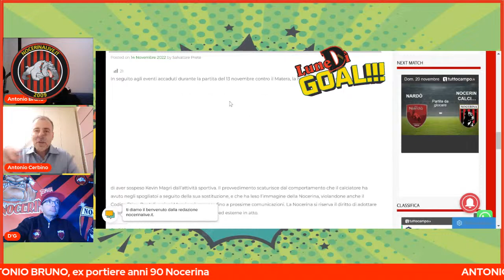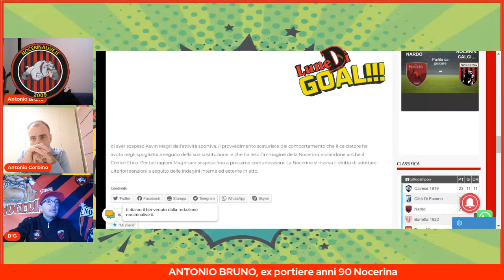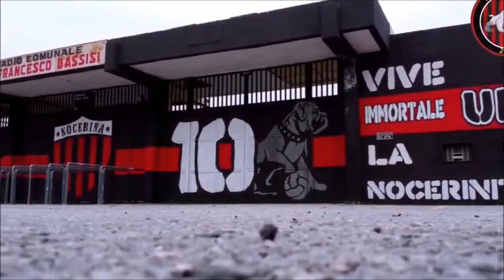LUNEDI GOAL: Prima puntata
La redazione di Nocerina Live, nonostante la stagione non esaltante della Nocerina, ha varato una nuova trasmissione,"LuneDì Goal", che andrà in onda sui nostri canali social tutti i lunedi, a partire da questa sera, alle ore 20.30.
Conduce Antonio Cerbino
ospite di questa sera sarà Antonio Bruno, indimenticato portiere degli anni 90.
Regia di Giuseppe D'Avino.

NON MANCATE